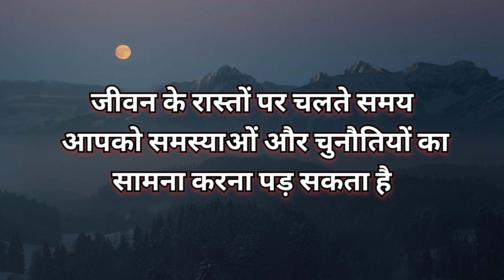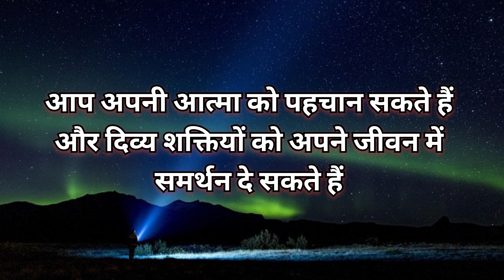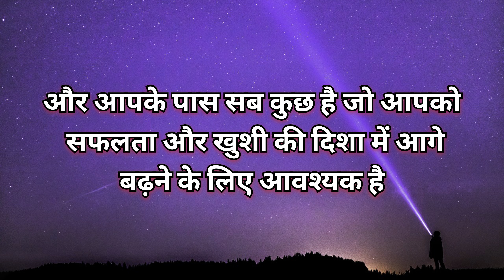Divine message।।🌿 Universe ka sandesh।। आपका स्वरूप सामने आ गया है। Today divine message।।🕉️